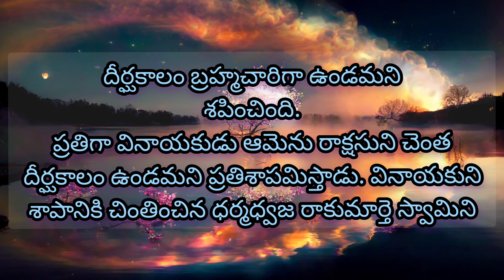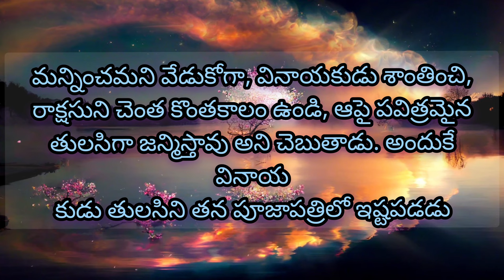వినాయకుడి పూజలో తులసిఎందుకు నిషిద్ధము?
telugustories వినాయకుడి పూజలో తులసిఎందుకు నిషిద్ధము